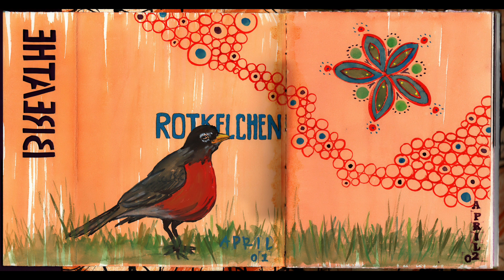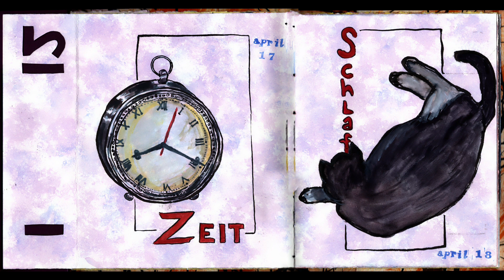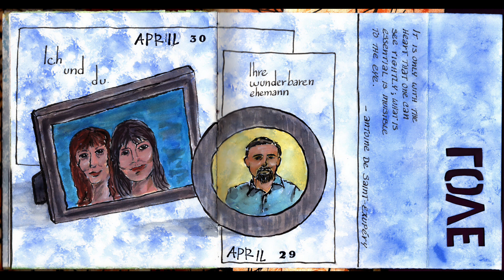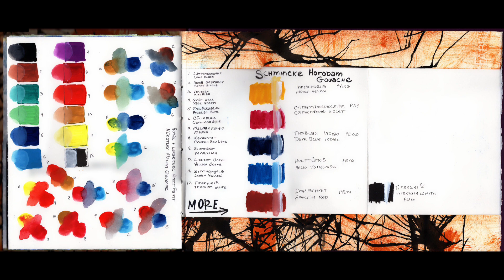2013IFJM DanaBurrell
To see the still images and closeups of these pages please visit my dedicated Fake Journal blog